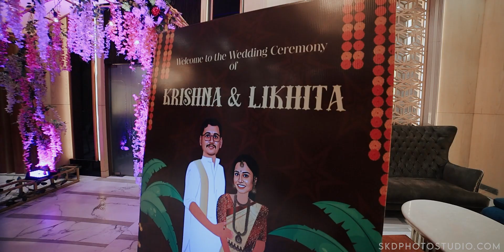likhita and krishna | telugu wedding cinematic highlights 2023